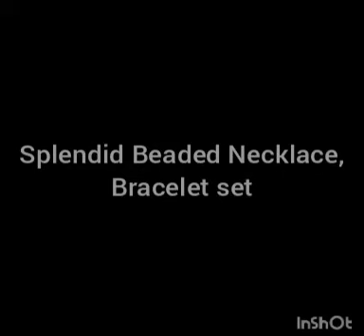Splendid Beaded Necklace , Bracelet Set all Collection || DIY |Art and Craft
In this video, you can see this collection of  Necklace, bracelets, and Earing.